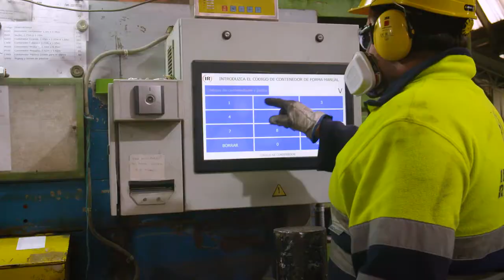Ekonomia zirkularraren eboluzioa enpresan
Indumental, empresa dedicada la gestión integral de residuos de aparatos eléctricos y electrónicos , explica la evolución hacia la recuperación de los plásticos contenidos en los equipos.